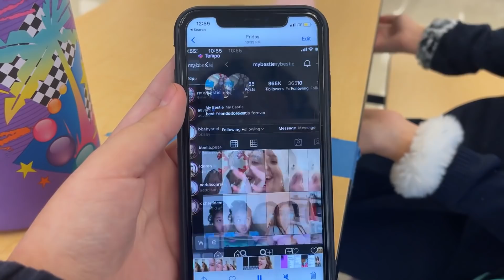MEUS AMIGOS ME LEVARAM PRA ESCOLA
endereço para presentes:
Kissimmee FL
34737